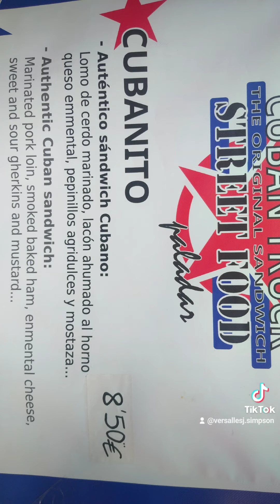Alimentos que había en el Market de Food Trucks llamado Sol y Mar,situado en San Juan playa✨🏖️🚚🍔✨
Colección de hamburguesas que pueden comerse en Alicante(unas increíbles y otras súper cutres)